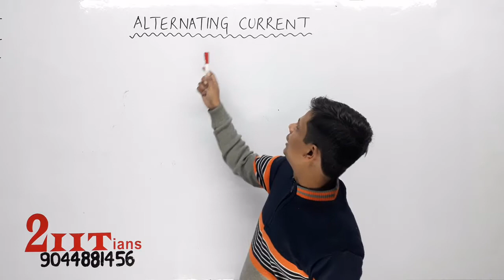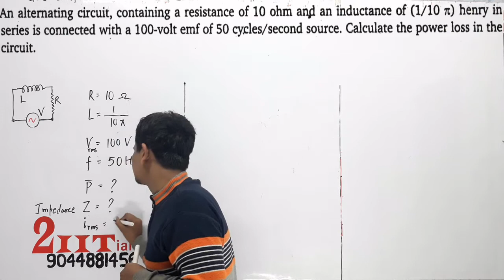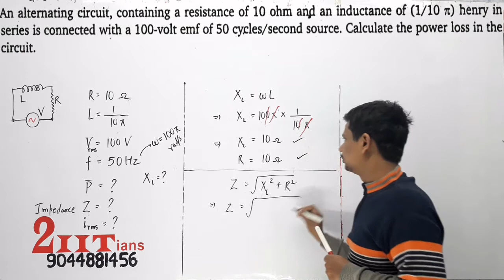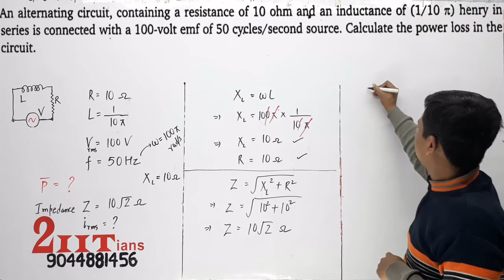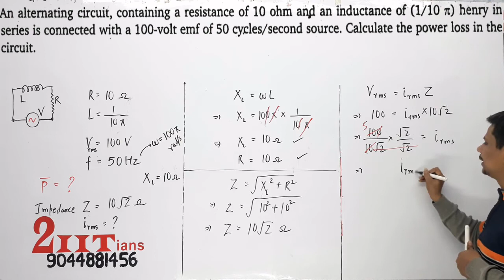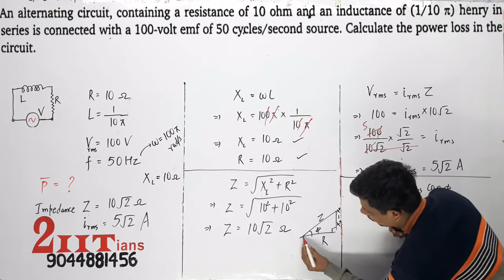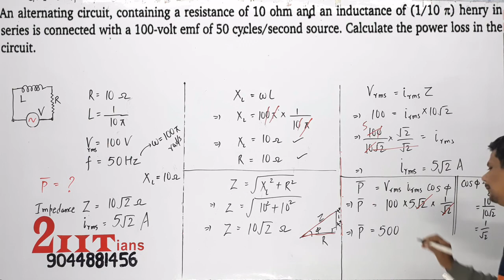Alternating Current Q65 Class 12 Nootan Physics Numericals